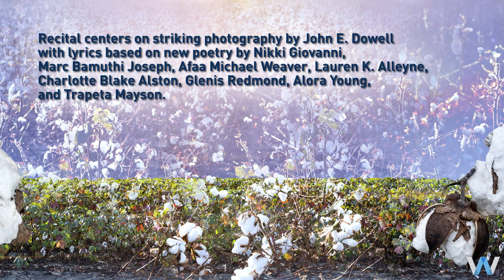COTTON Teaser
On February 28, 2023, legendary mezzo-soprano Denyce Graves and baritone Justin Austin join a multi-disciplinary team of creators for a song cycle connecting African American ancestors and the heirs of today. Imagined, curated, and commissioned by Philadelphia’s Lyric Fest recital series in commemoration of their 20th Anniversary, COTTON is inspired by photographer John E. Dowell’s haunting and surreal photography exhibition, COTTON: THE SOFT, DANGEROUS BEAUTY OF THE PAST. The photos evoke an African American narrative both past and present, from rural Southern fields to the concrete canyons of New York City. Rising-star composer Damien Geter crafts an intensely moving song cycle rooted in Dowell’s work, with lyrics by poets Nikki Giovanni, Marc Bamuthi Joseph, Afaa Michael Weaver, Lauren Alleyne, Charlotte Blake Alston, Glenis Redmond, Alora Young, and Trapeta Mayson.